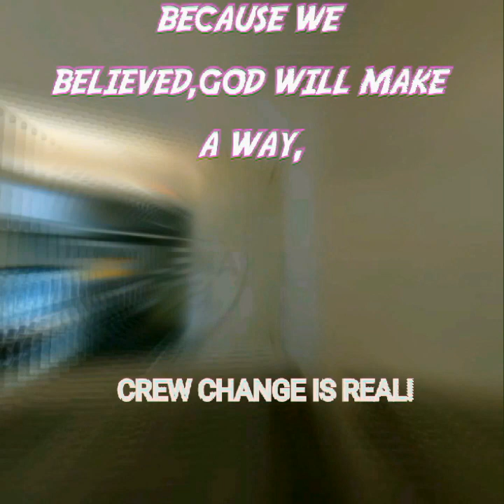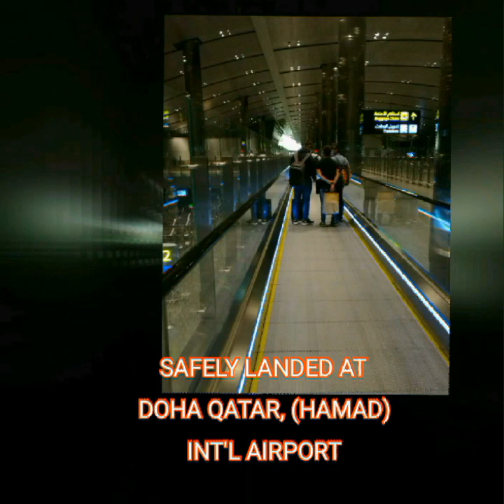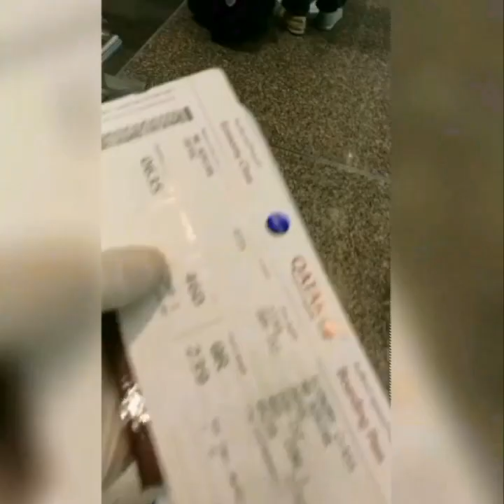I am a Traveller Vlog 4- (CREW CHANGE IS REAL EVEN DURING PANDEMIC)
Song:Rockabye (Feat. Sean Paul & Anne Marrie
Artist:Clean Bandit